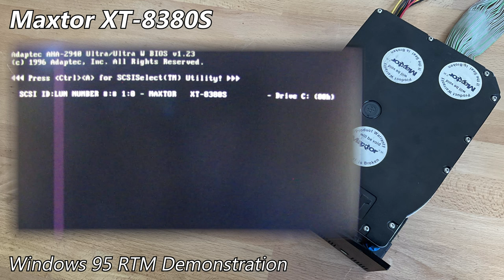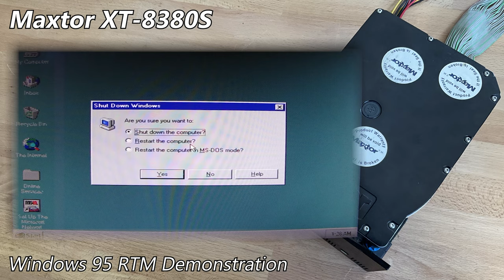Maxtor XT-8380S 360MB (1989) - Hard Drive Sounds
The XT-8380S is a 5.25" full-height 360MB unit. This particular drive was manufactured in August 1989, holding 16KB of bad sectors in the current day.

With this thing initially having major stiction, a motor very reluctant to start up and a SCSI controller acting erratically, it was hard to believe this thing wasn't completely fried. (here's what it sounded like after a few startups, it was improving! Turns out it's in pretty decent shape for its age, much to my own surprise.

Many thanks to  @cdos9186   for the Adaptec AHA-2940W controller recommendation, it certainly saved my bacon as my old MELCO & Adaptec cards all hated this thing!

As usual, I went into more detail about this drive on my site post, which you can find here (with pictures)

  Drive Attributes
  Maxtor XT-8380S
  Capacity       360MB (formatted)
  Mfc Date      1989-8 (week 33)
  Format          5.25" (FH)
  Interface       SCSI
  Platters         5
  Heads           8 (data, +1 servo)
  Cache           45KB
  RPM              3600
  Origin           Singapore (MXT)

Chapters:
0:00 Startup & Spin-down
0:28 Windows 95 RTM Demonstration
2:26 Spinrite v6.0 Performance Benchmark
3:13 Running hdmotion
5:43 Running Speedsys (v4.78)
6:55 Spin-down (final)